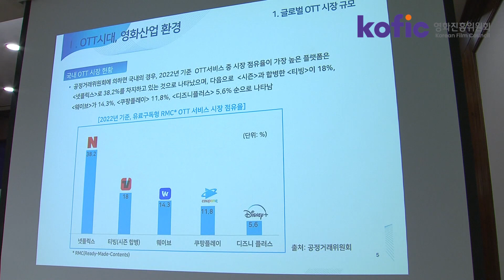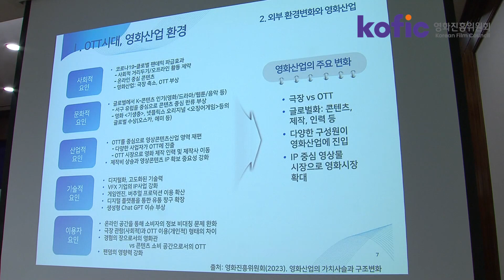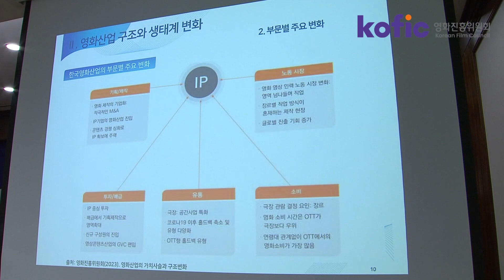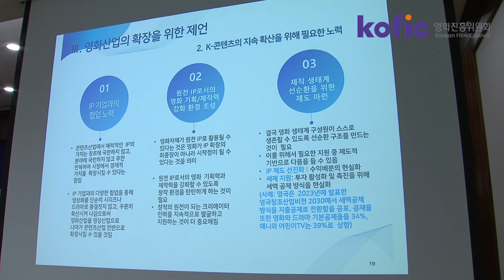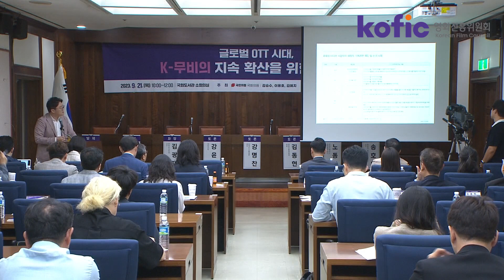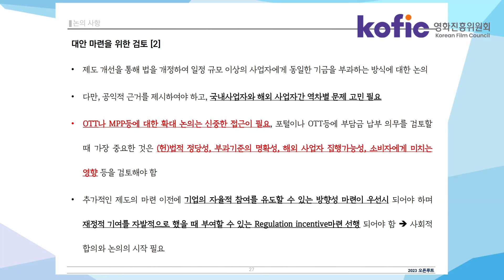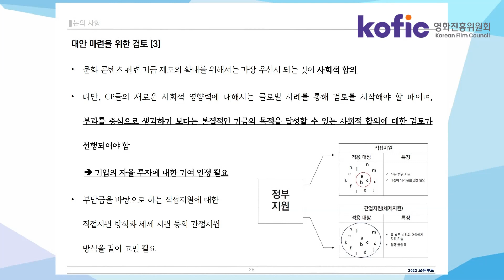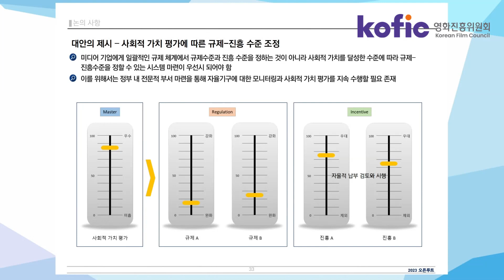영화가 흥해야 글로벌 K-콘텐츠도 흥한다ㅣ글로벌 OTT 시대 K-무비 확산을 위한 토론회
영화진흥위원회는 국회 문화체육관광위원회 소속 김승수·이용호·김예지(국민의힘)의원과 함께 ‘글로벌 OTT 시대, K- 무비의 지속 확산 방안 토론회’를 9월 21일 개최했어요.

이번 토론회는 넷플릭스로 대표되는 글로벌 OTT의 급격한 성장에도 K-무비가 글로벌 성과를 지속하고 있는 상황 속에 영화 산업 위기를 극복하고 제도적 지원 방안을 다각적으로 모색하기 위해 마련됐어요. 올해 상반기 한국 영화 매출액은 2122억원으로 2017~2019년 같은 기간 평균(3929억원)의 54.0% 수준을 기록했어요.

토론회는 김승수, 이용호, 김예지의원, 전병극 문화체육관광부 제1차관, 박기용 영진위 위원장 등이 참석한 가운데, 김숙 ㈜컬쳐미디어랩 대표의 ‘글로벌 OTT 시대, 영화산업의 생태계 변화’에 관한 첫 번째 발제로 시작됐어요. 김 대표는 “OTT 의 성장으로 ‘영화’라는 고유 장르의 경계가 허물어지고 있다”며 “영화를 ‘영상 콘텐츠 산업’으로 확장한 정책의 틀을 만들고, 제작 생태계 선순환 구조를 위해 지적 재산권 (IP) 제도 선진화, 세제 지원 등 제도적 지원이 필요하다”고 했어요.